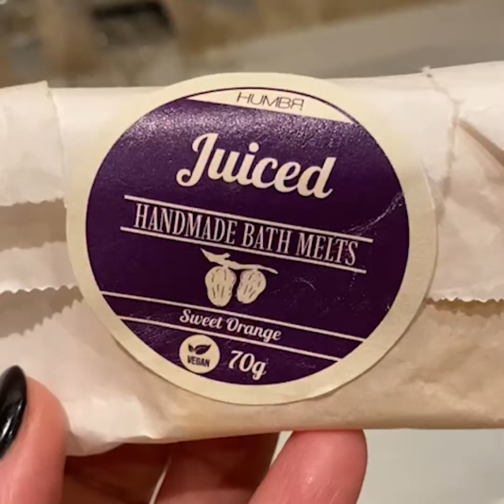Family Christmas at Rudby Hall (Xmas 2021)